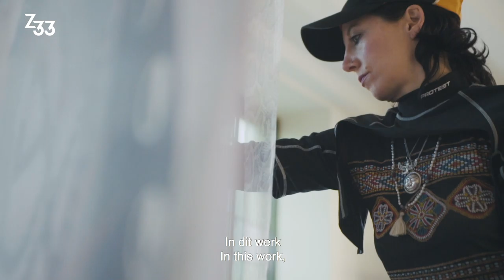Viola of Pinar&Viola in Dissidence - Quilting Against | 09.02 - 26.05.2019 at Z33, Hasselt (BE)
A new moral system emerges to resist the hierarchical male culture of abuse and domination. The two quilts and snakeskin print jewellery by this duo of artists bring the anarchist and mystical qualities of the beguines back to life. With a new and futuristic visual language that blends traditional and digital craftsmanship. AND, a whole lot of fun.

"Dear Human who made my clothes, I am sorry, please forgive me, thank you and I love you", 2019, Pinar&Viola

For the group exhibition Dissidence - Quilting Against at Z33, house for contemporary art in Hasselt (BE). In collaboration with MIA-H. Video by Atelier Liese Lattrez.